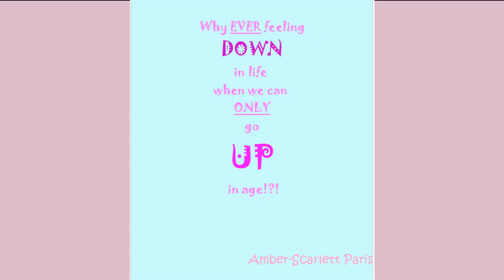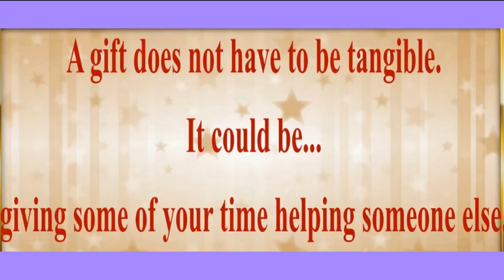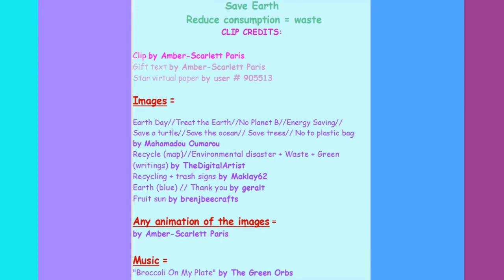80's style song 🎂 HAPPY BIRTHDAY GARY 🎈 (French Parisian Accent)